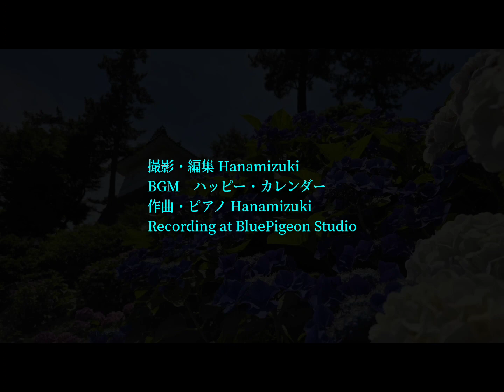小田原城址公園の紫陽花(2024年6月11日撮影)写真編